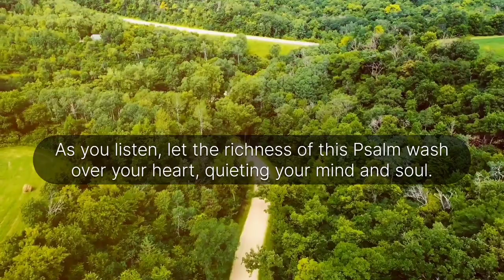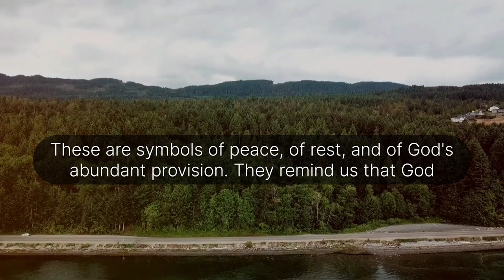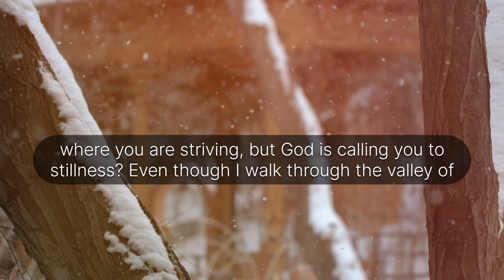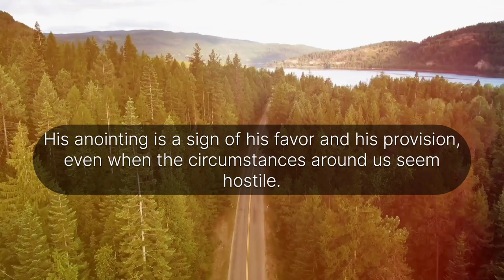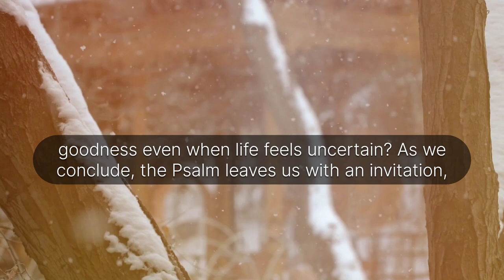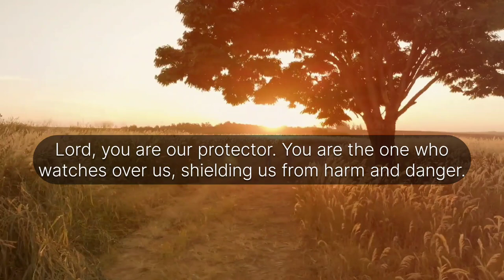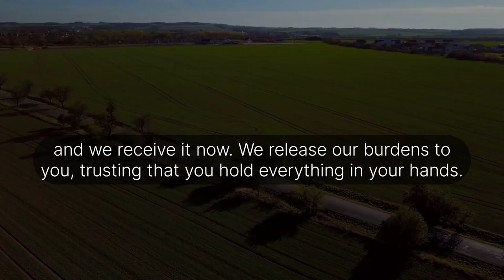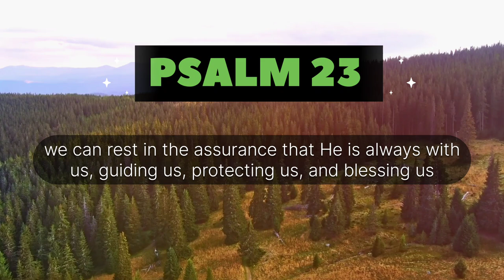The Hidden SECRET of Psalm 23 That Will CHANGE Your Life | Daily Prayer with Psalm 23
Discover The Hidden Secret of Psalm 23 That Will Change Your Life! In this powerful video, we dive deep into the timeless wisdom of Psalm 23 and uncover a secret meaning that will transform the way you live and strengthen your faith. Whether you’re struggling with fear, anxiety, or uncertainty, the profound message of this psalm holds the key to peace and spiritual renewal.
Watch now to learn how David’s words apply to your life today and experience the comfort, guidance, and protection that come with truly understanding this beautiful scripture. Don’t miss out on this life-changing revelation!

Our mission is to deeply inspire, motivate, and fervently encourage believers in their unwavering walk with God, with the Bible serving as our primary and unyielding source of divine teachings.